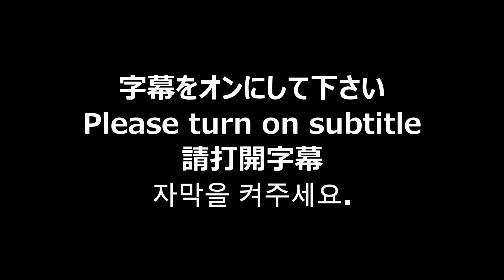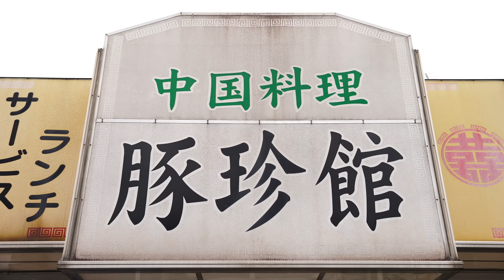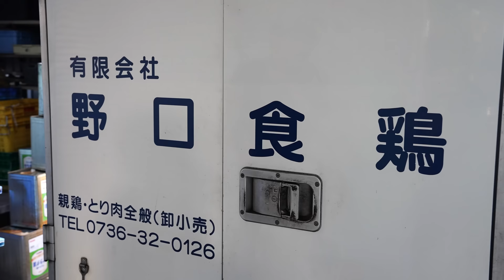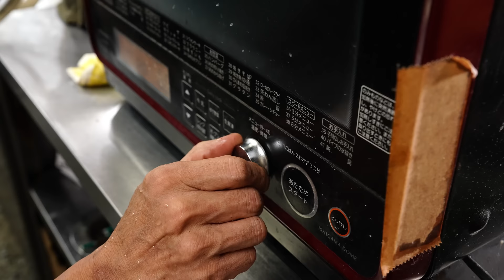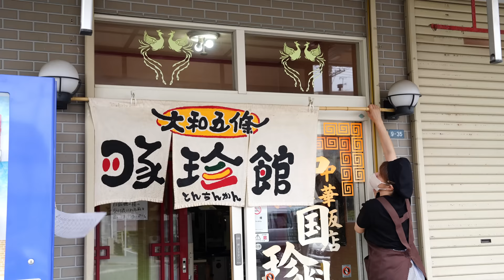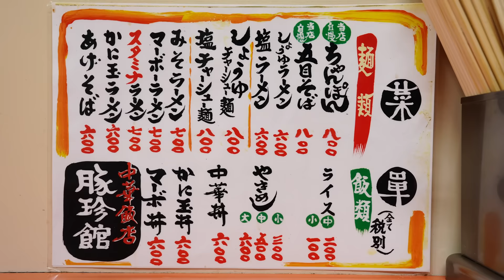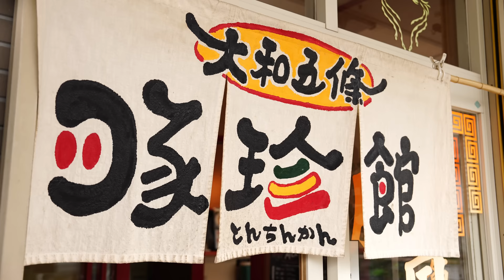【現場メシ】リキ出すにゃここのメシ！デカ盛りちゃんぽんでフル充電 「豚珍館」【町中華 奈良】ASMR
「豚珍館」
2023年7月3日 撮影

営業時間
１１：００－１４：３０

定休日
金曜日

目次
0:00 オープニング
1:46 野口食鶏へ仕入れに
2:54 仕込み
3:54 米炊きなど
7:30 チャーシュー仕込み
11:45 スープ
17:08 煮卵の仕込みなど
19:33 製麺
22:56 やきめしの仕込みなど
34:18 開店
35:31 ちゃんぽん
37:27 スタミナ焼ラーメン
39:18 かに玉丼
40:28 中華丼
42:17 マーボーまぜソバ
46:34 若鶏からあげ
47:14 スタミナラーメン
48:46 マーボ丼
51:24 冷やし中華
52:36 しょうゆチャーシュー麺
54:01 あげそば
54:34 ちゃんぽん 3人前
55:32 実食
58:10 メニュー